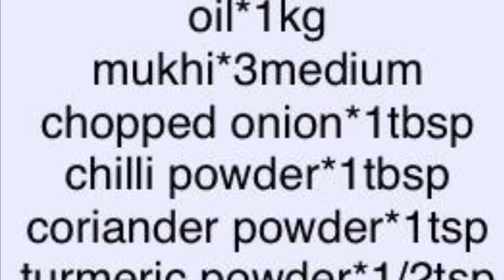Boal fish recipe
Music:Man’s Best Friend Musician:Founder Boal_fish_Recipes ingredients*10/12pieces of a Boal fish*mukhi1kg*1/2cup cooking oil*3chopped onion*1tbsp chilli and coriander powder*1tsp turmeric powder*1/2tsp cumin and curry powder*salt to taste.